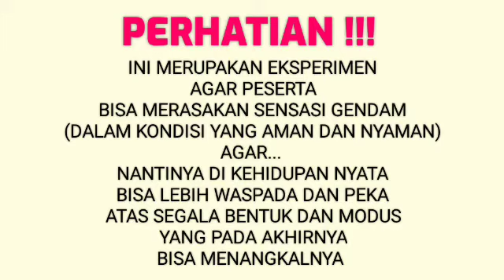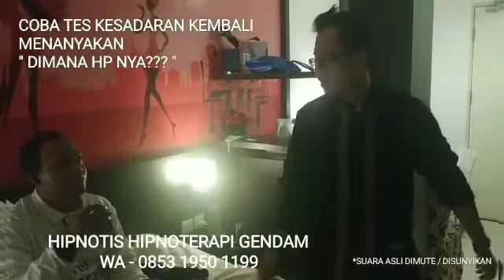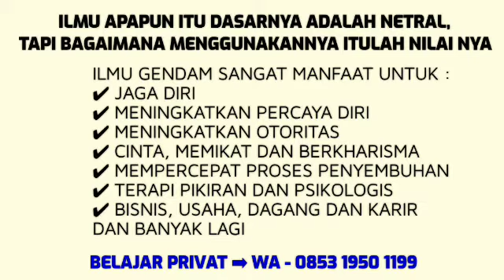CARA HINDARI KEJAHATAN JALANAN, HINDARI KEJAHATAN GENDAM DAN PENANGKAL GENDAM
HIPNOTIS HIPNOTERAPI GENDAM
MAGNETISME MESMERISME PSIKOLOGI HRD CINTA MAGNET UANG

✅ DAFTAR WORKSHOP
✅ BELAJAR PRIVAT
✅ BELAJAR JARAK JAUH
✅ BELAJAR ONLINE
✅ KONSULTASI